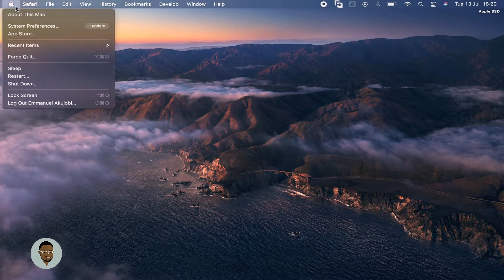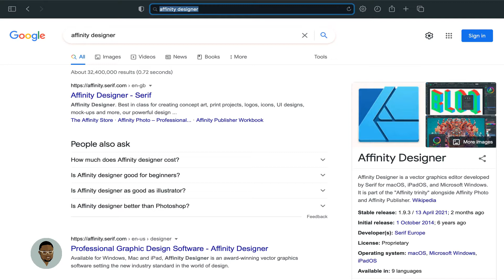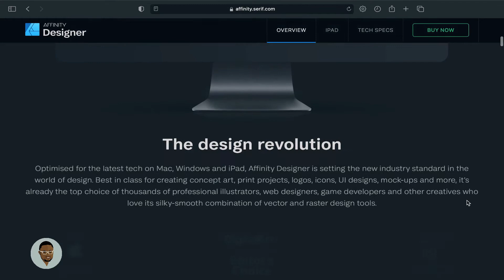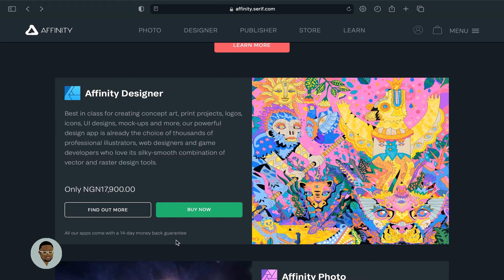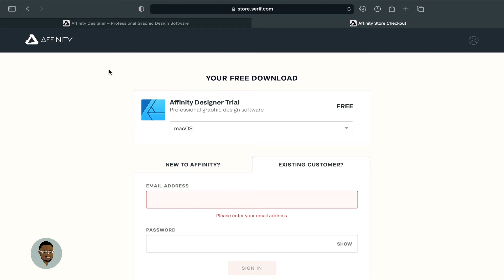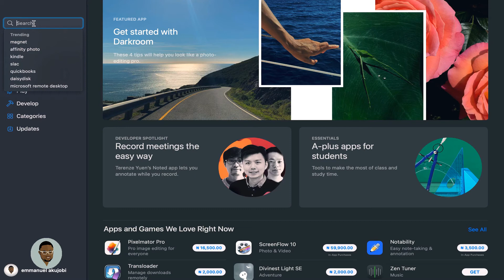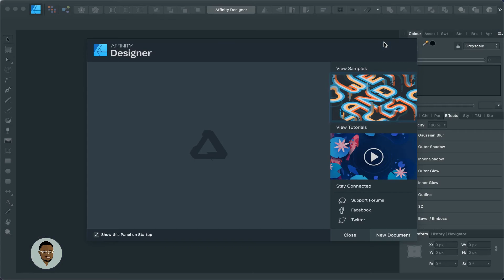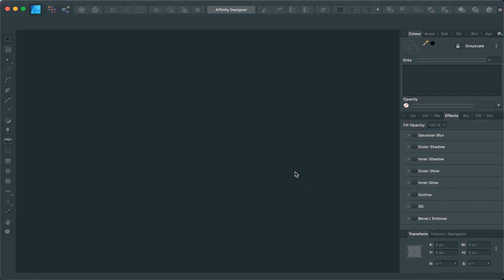How to Download and Install Affinity Designer on Mac (for beginners)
How to Download and Install Affinity Designer on MacBook. An introduction to the design software i use on my channel for beginners and aspiring graphic designers.